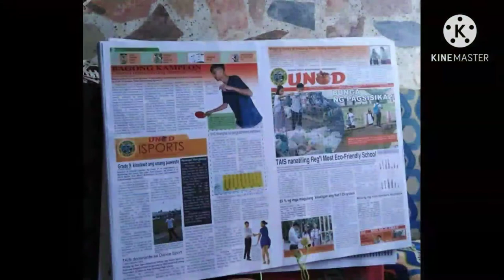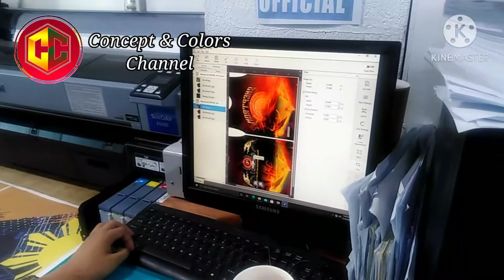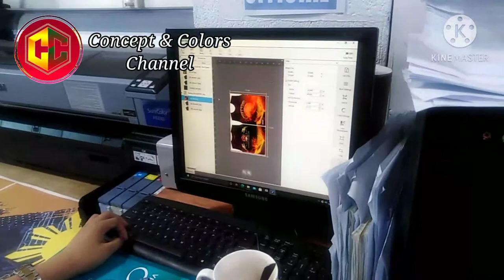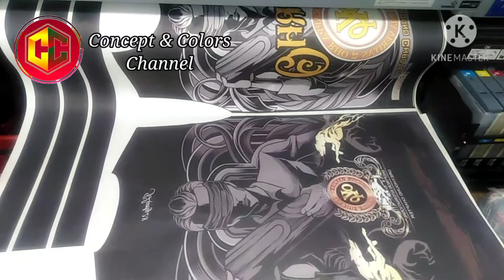Paano ba magprint ng sublimation shirt, jersey at long sleeve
Sorry kung natagalan ako magpost nanaman dahil sa bagyong rolly na dumating samin ang dami nasalanta at na apektuhan dahil sa bagyo pero laban pa din kami haha bicolano bangon uragon kita hehe kung may request pa kayo at may gusto pang malaman icomment nyo lang po.

 Here in Concept & Colors we more value the design and quality of our products.

For orders and inquiries just visit us at our new location, Purok 8, Bigaa Legazpi City
Or

concept & colors channel
Concept and Colors

We ship nationwide and worldwide